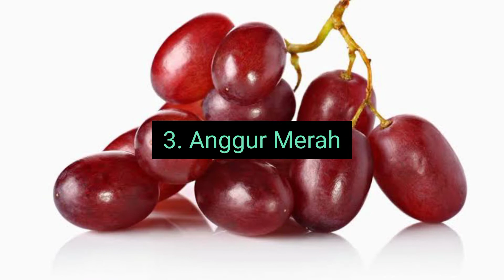BUAH-BUAHAN YANG BAIK UNTUK PENDERITA PENYAKIT JANTUNG BENGKAK